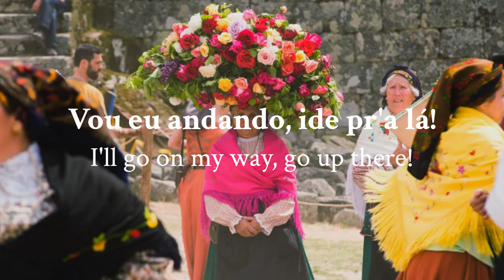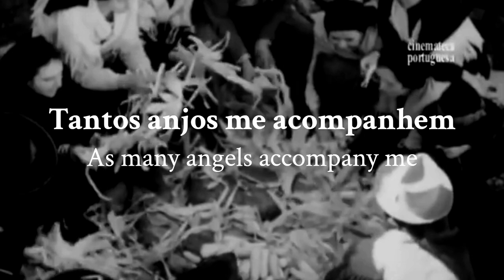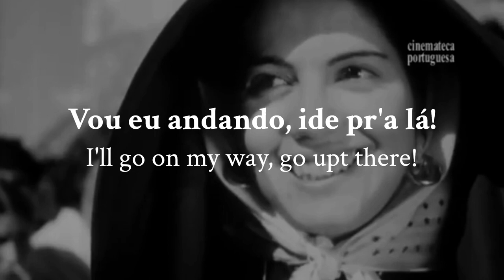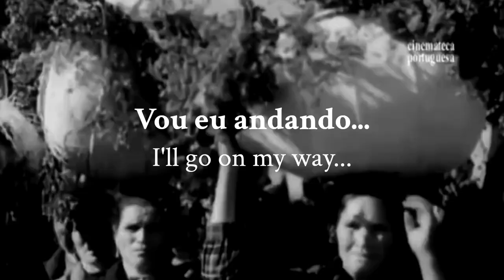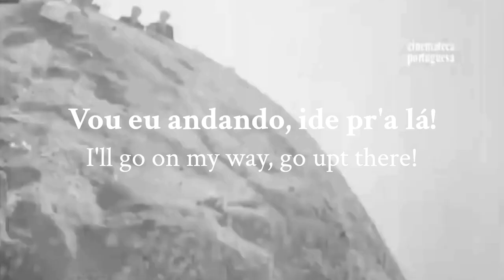"Divina Santa Cruz" - Medieval Portuguese Folk song (LYRICS + Translation)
Origin: Monsanto, Beira-Baixa
Performers: Dazkarieh
Album: "Finisterra" (2014)

The old tradition and main celebration of Monsanto, considered as the "most Portuguese village in Portugal", the "Festa da Divina Santa Cruz" (festival of the Holy Cross), takes place every year on the 3rd of May, reason why it is also known as "Festa de Maio" (festival of May) whose ethnographic origin goes back to the Celtic-Lusitanian period when, by this time, the cycle of Spring was celebrated. Later it was Christianized even though it kept its Jewish features similar to the celebration of the first fruits of Easter or Pessah. Finally, it took on a warlike proportions that encompassed the gallantry of the locals when it was associated with legendary sieges of the castle, either by the Romans at the end of the 2nd century BC, or by the Moors around 1230, or even in later fights with Castile, with the besieged always having won.

In any case, the besieging enemies tried to starve the castle's defenders. Local tradition adapted cosmological facts to military deeds and tells of how the siege had lasted seven long years, when inside the walls only a lean calf and a bushel of wheat remained. Then one of the women suggested a desperate stratagem to deceive the enemy: they fed the calf the last of the wheat, and then threw it with fanfare from the castle walls in the direction of the besiegers. Shattering against the rocks, from the calf's belly the wheat was scattered, abundantly.

The enemies realised that the defenders were still miraculously supplied with food, protected by Divine Providence, and lifted the siege, retreating on 3rd of May (the day of the Holy Cross). For this reason, every year in this date the women of Monsanto dress their best clothes and, to the sound of "adufes" (only played by them) and popular songs, waving "marafonas" (colourful dolls with a cross frame), some of them carrying on their heads whitewashed pots decorated and full of flowers: They leave the village towards the castle and there, from the top of the walls, the white pots, symbolising the calf, are thrown over the rocks below with the solemn cry "there goes the pot" (3:52), thus symbolically reliving the episode of the village's salvation.

°.•*𒆜☬༒꧂

Origem: Monsanto, Beira-Baixa
Intérpretes: Dazkarieh
Álbum: "Finisterra" (2014)

A velha tradição e principal celebração de Monsanto, considerada como "a aldeia mais Portuguesa de Portugal", a Festa da Divina Santa Cruz, realizava-se todos os anos a 3 de Maio, razão de também ser conhecida como Festa de Maio cuja origem etnográfica recuará ao período celto-lusitano quando, por esta mesma altura, celebrava-se o ciclo da Primavera. Depois foi cristianizada mesmo mantendo feição judaica afim ao festejo de primícias da Páscoa ou Pessah. Por fim, tomou proporção bélica económica da galhardia dos locais ao ser associada a lendários cercos do castelo, quer pelos romanos nos fins do século II a. C., quer pelos mouros cerca de 1230, ou ainda nas posteriores lutas com Castela, tendo os sitiados levado sempre a melhor.

Em qualquer das hipóteses, os inimigos sitiantes procuraram vencer pela fome os defensores do castelo. A tradição local adaptou factos cosmológicos a feitos militares e conta assim que o cerco já se prolongava por sete longos anos, quando intramuros restavam apenas uma vitela magra e um alqueire de trigo. Então, uma das mulheres sugeriu um estratagema desesperado para enganar o inimigo: alimentaram a vitela com o último trigo, e depois atiraram-na com alarde das muralhas do castelo na direção dos sitiantes. Despedaçando-se contra as rochas, do ventre da vitela espalhou-se o trigo, abundantemente.

Com efeito, os inimigos compreenderam que os defensores ainda se encontravam milagrosamente providos de alimento, protegidos pela Providência Divina, e levantaram o cerco retirando-se em 3 de Maio (dia da Santa Cruz). Por esta razão, anualmente nesta data as mulheres de Monsanto vestem as suas melhores roupas e, ao som de adufes (só tocados por elas) e canções populares, agitando "marafonas" (bonecas coloridas com armação em cruz), algumas levando à cabeça potes caiados de branco, decorados e cheios de flores, partem da povoação em direção ao castelo e aí, do alto das muralhas, os potes brancos, simbolizando a vitela, são atirados sobre os penedos em baixo com o grito solene “aí vai o pote” (3:52), desta maneira revivendo simbolicamente o episódio da salvação do povoado.

Video: "Monsanto" from «A Aldeia mais Portuguesa de Portugal» directed by António de Meneses (1938) in